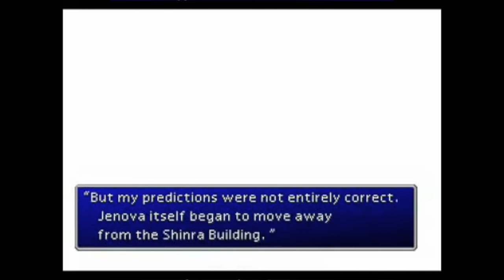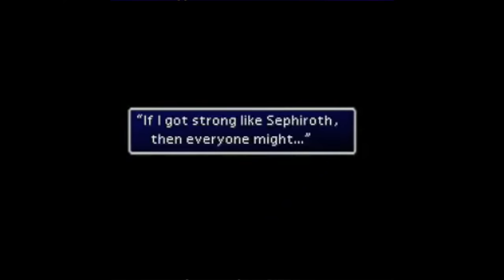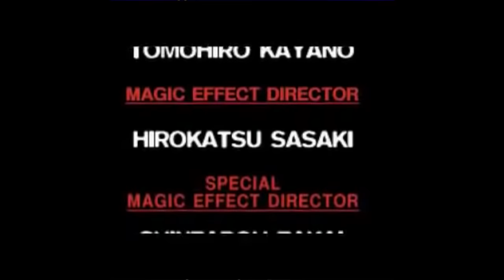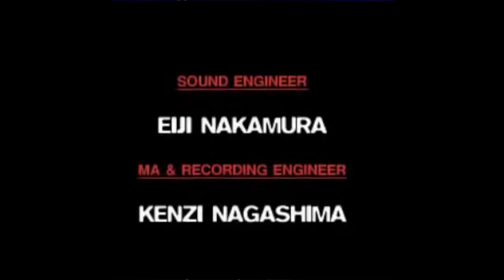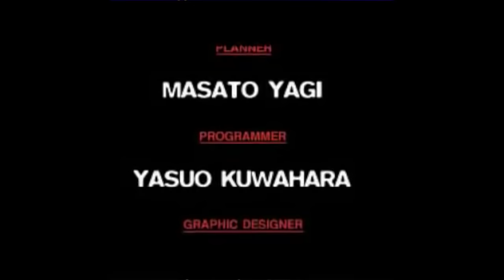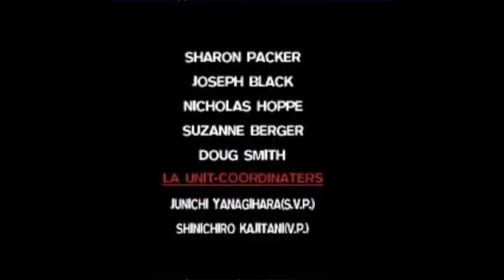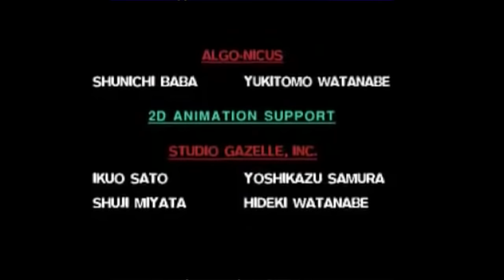TPR - Melancholy Music From Final Fantasy VII - Final Heaven (Definitive Edition) (2015) Full Album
A compilation of all my FFVII covers, plus a few new ones!

It's all legally licensed, so a portion of every sale and stream will go to the original rights holders. If you don't like it, the original Final Heaven is still

0:00 J-E-N-O-V-A
2:33 Cosmo Canyon
5:21 Fight On!
8:19 Buried In Snow
11:18 Cid’s Theme
13:19 Wutai
16:16 In Search Of The Man In Black
19:08 Rufus’s Welcoming Ceremony
21:32 Desert Wasteland
24:31 The Chase
27:33 Let The Battles Begin!
29:56 Listen To The Cries Of The Planet
32:10 Secret Of The Deep Sea
34:39 Forested Temple
37:05 Descendant Of Shinobi
39:12 Mako Reactor
41:26 Highwind Takes To The Skies
44:17 Barret’s Theme
46:28 Farm Boy
49:43 From The Edge Of Despair
52:35 Words Drowned By Fireworks
55:45 Reunion
58:00 Judgement Day
1:00:50 Flowers Blooming In The Church
1:03:46 Attack Of The Weapon
1:06:54 The Gold Saucer
1:10:06 On Our Way
1:12:26 Anxiety
1:14:29 Debut
1:17:17 Jenova Complete
1:19:53 Other Side Of The Mountain
1:22:09 Main Theme Of Final Fantasy VII
1:25:43 The Oppressed
1:28:11 Tifa’s Theme
1:30:58 Launching A Dream Into Space
1:34:13 Birth Of A God
1:37:38 Waltz De Chocobo
1:39:44 The North Cave
1:43:21 The Nightmare Begins
1:45:29 Open Your Heart
1:48:28 Shinra, Inc
1:50:50 The Great Warrior
1:52:50 Aerith’s Theme
1:55:05 Ending Credits

Dear To The Heart is missing from this video. Apologies.